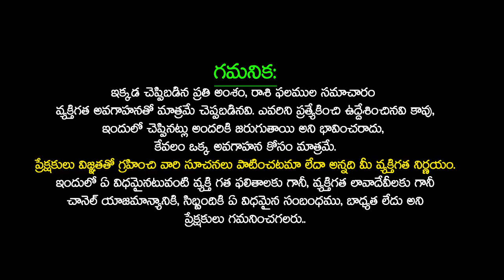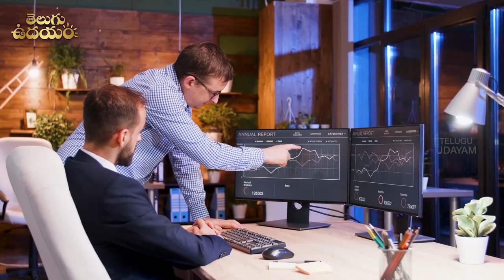అక్టోబర్ నెలలో సింహ రాశి వారికీ అదృష్టం | SIMHA Rashi OCTOBER 2023 LEO Horoscope 2023 simharasi TU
అక్టోబర్ నెలలో సింహ రాశి వారికీ అదృష్టం | SIMHA Rashi OCTOBER 2023 LEO Horoscope 2023 simharasi | Simha Rasi October 2023 in Telugu | Simha Rasi Phalalu October 2023 Telugu | Leo Horoscope October 2023 | Simha Rashifal 2023 | Simha Rasi October Rasi Phalalu 2023